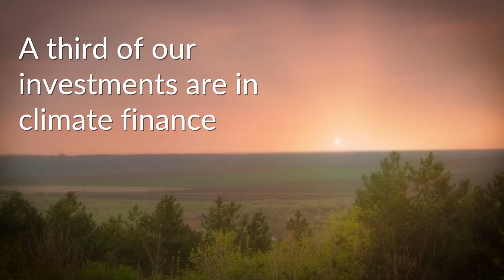COP22, the EBRD and Climate Change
The EBRD is participating in the United Nations Conference on Climate Change, COP22, which takes place in Marrakesh, Morocco. We will bring our expertise in mobilising the private sector to address the global challenges of climate change.